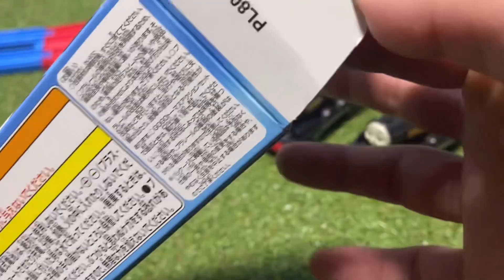激レア！！ダグラスとカナをご紹介！！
どぉ〜もーパーシーチャンネルでーす！
きょうは手に入れたのは少し前ですがご紹介をしてみたいとおもいます！
カナと激レアダグラスです！
それではごらんくださいどぉーぞー！！